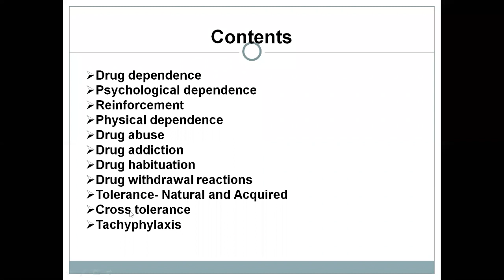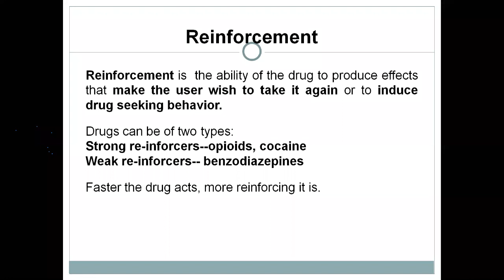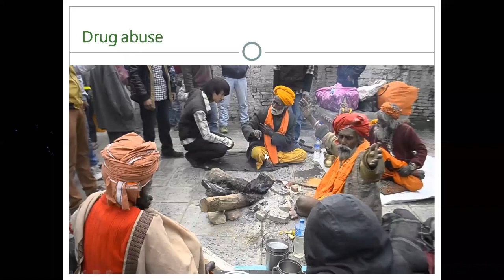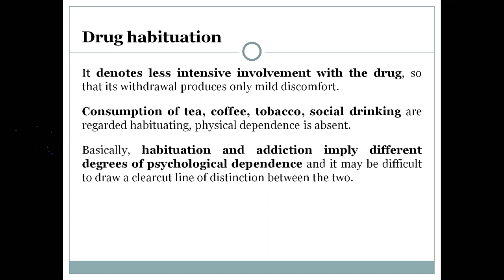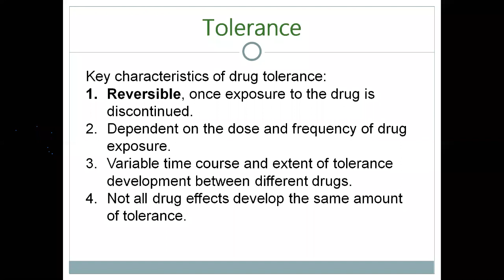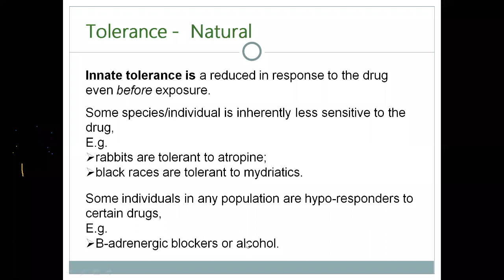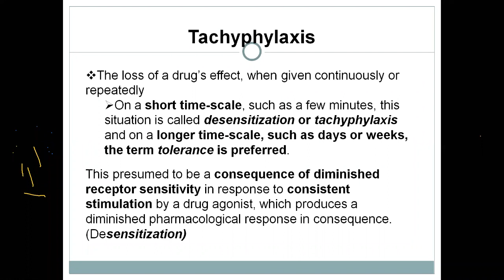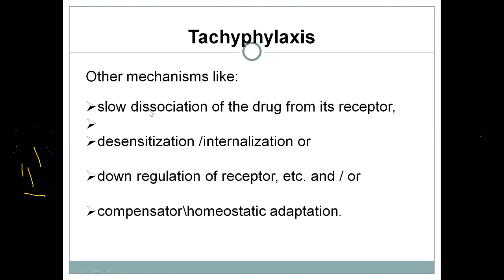Dependence, Tolerance & Tachyphylaxis - Pharmacology Lecture Series Free MCQs @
For more details on how to do so, please visit:
Jump to specific parts of the video

For Medicine MBBS Dentistry BDS Nursing Pharmacy Allied Health professions